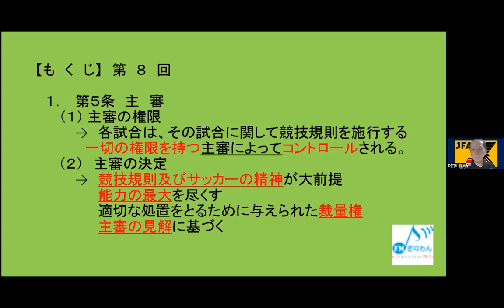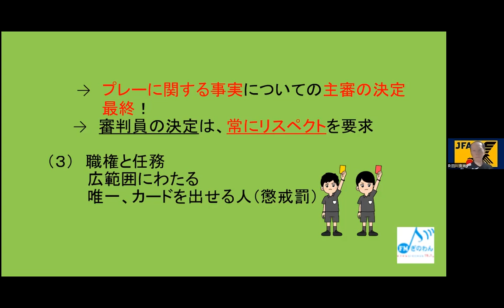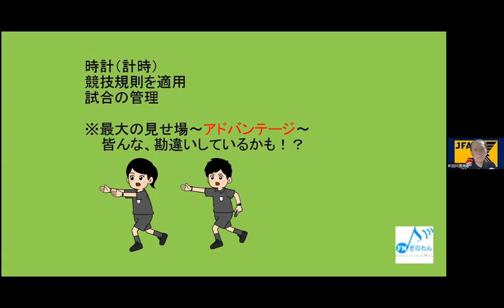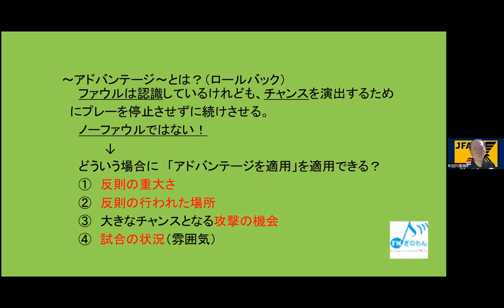【たかぼのKickoff】ラジオ 沖縄 宜野湾 fmぎのわん @2023/08/20